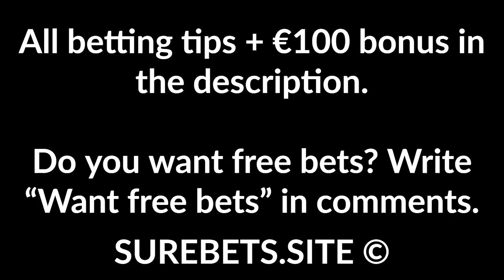Betting Tips Today - 29 March 2020 - Football Predictions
Football Predictions Today - 29 Mar 2020. Up to €100 on FD

Real Esteli vs Las Sabanas
Real Esteli Win (-2)

Managua vs Diriangen
Managua Win (0)

Real Madriz vs Deportivo Ocotal
Real Madriz Win